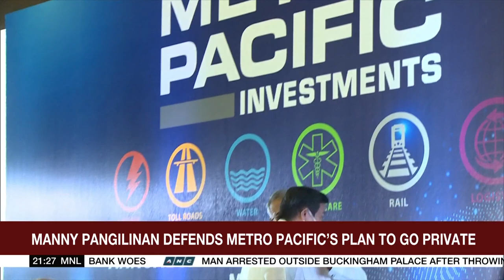Manny Pangilinan defends Metro Pacific's plan to go private | ANC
The World Tonight: Philippine business tycoon Manny Pangilinan defended Metro Pacific's plan to go private.